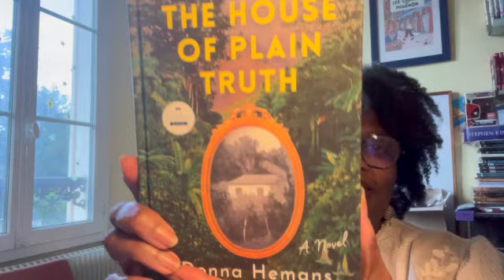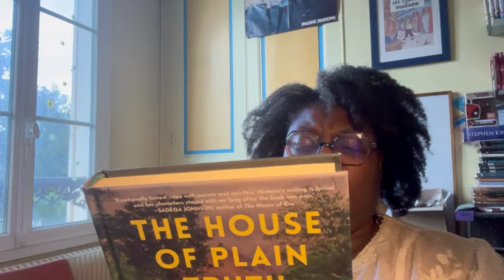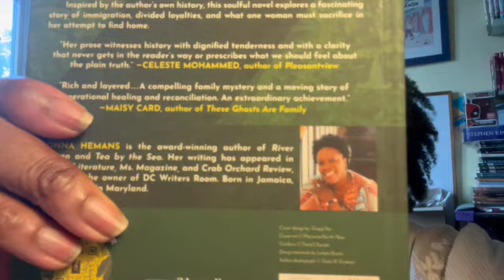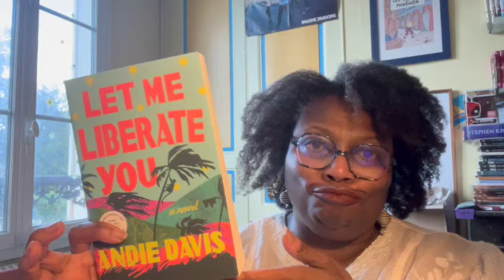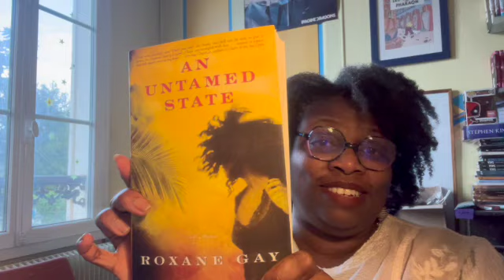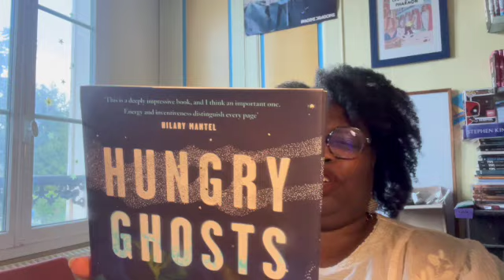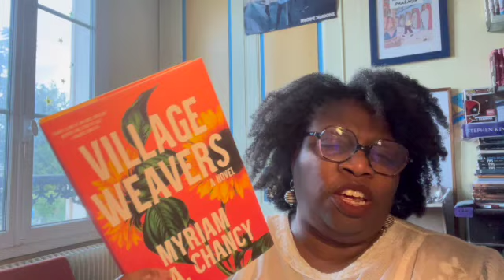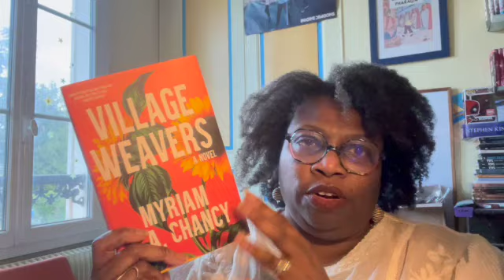My Caribbean Reading Possibilities 2024